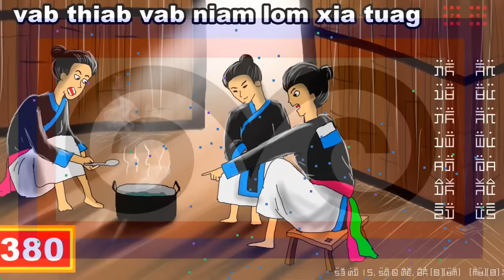dab hais hmoob - 1380 - vab thiab vab niam tua xia tuag, สองแม่ลูก, mother and daughter.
Nkawv ob tug me niam tub los sis yog niam ntxhais nkawv tau mus ua tua tej yav uas tsis muaj neeg leej twg xav txog kiag li thiab no nawb. ces yog li ntawm mas peb Ho mloog mus seb yog tim tus dab tsis tag tag. thiaj li yo yuav mus zoo li no thiab.

story : 1380 - vab thiab vab niam tua xia tuag, สองแม่ลูก, mother and daughter.

-Underworld - Myuu
-Portrait_of_Time
-Inception
- Immortality
- Liquid_Time
- The_Beauty_of_Love
- Touching_Moment
- Wistful_Harp